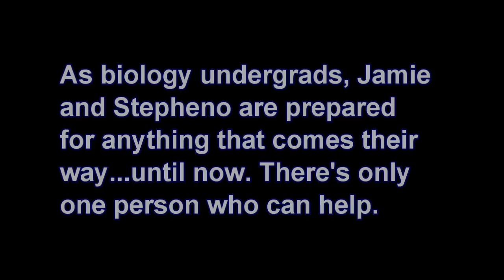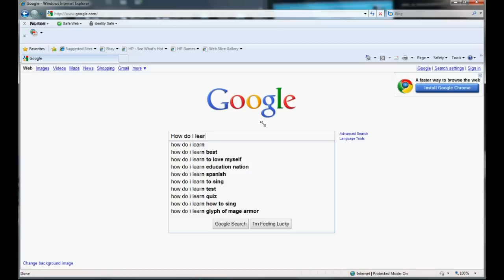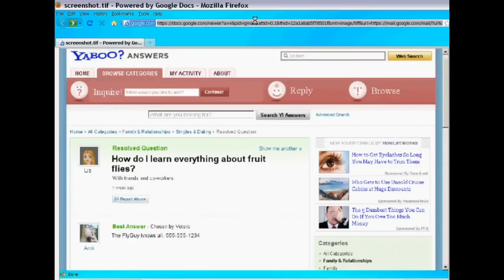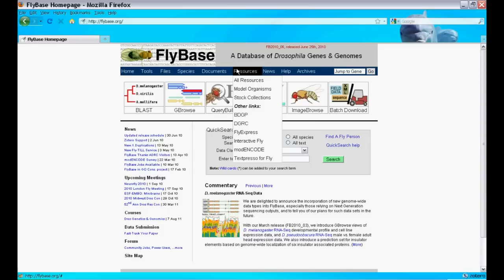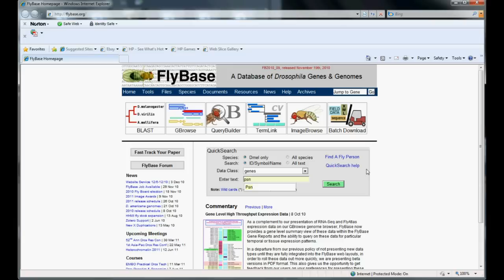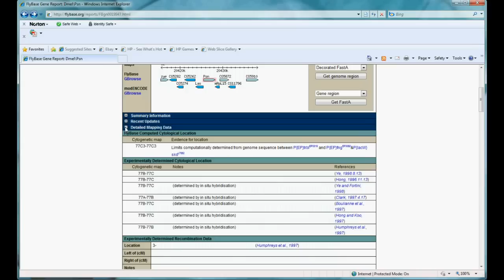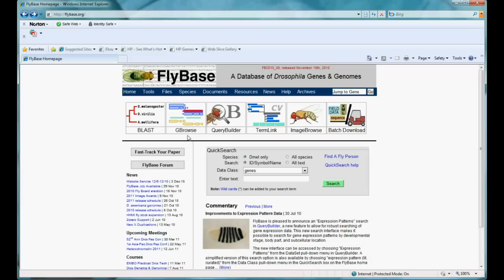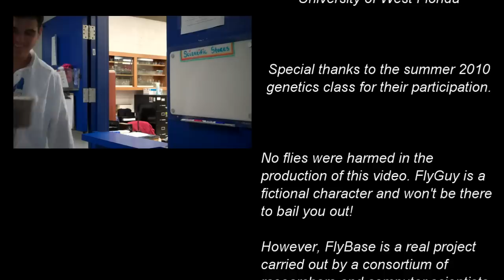FlyBase for Undergrads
Watch this introductory tutorial to find out how you can use FlyBase...even as an undergraduate.

"FlyBase" "Tutorial" "Fruit Flies" "Fruit Fly" "Drosophila" "Drosophila melanogaster" "Genetics" "Fly" "Database"